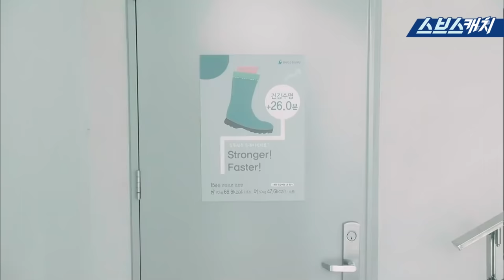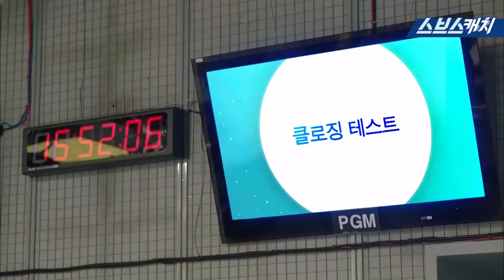본업 존잘 조정석이 내 여자에게 속성 과외 해줄 때 생기는 일? 나만 믿고 따라와! 합격? 너도 할 수 있어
다시보는 〈질투의 화신〉 명장면
본업 존잘 조정석이 내 여자에게 속성 과외 해줄 때 생기는 일?
나만 믿고 따라와! 합격? 너도 할 수 있어